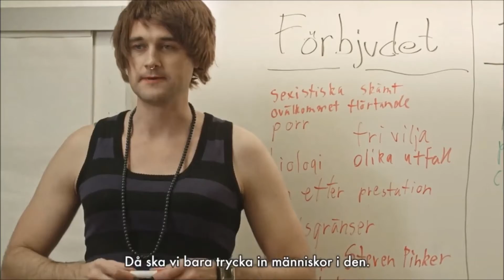Radikala feministiska kvällar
Kurs för nästan alla. Här lär du dig att hantera främlingsfientlighet och kvinnefientlighet och vita män. Användbara tips på några minuter